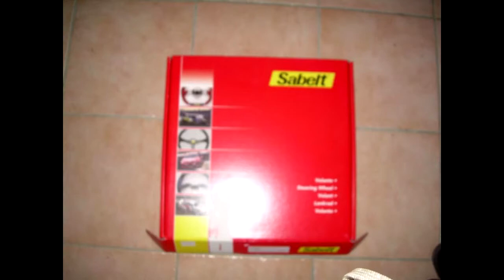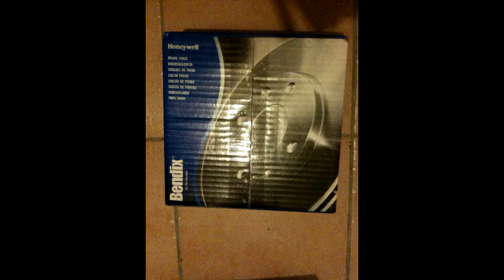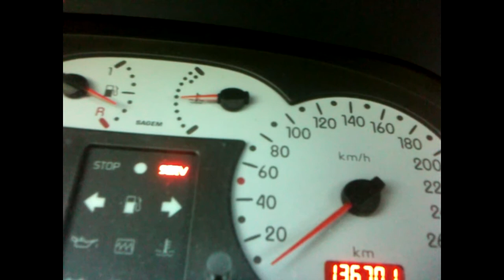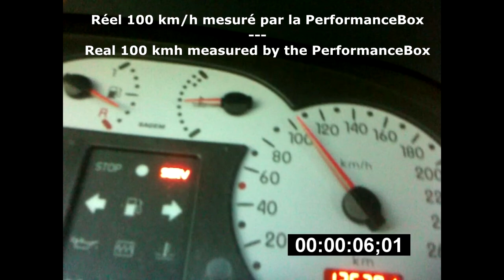EVOLUTION 1 - JUIN/JUNE 2012 - CLIO 2 RS 1 2.0L 16V RENAULT SPORT